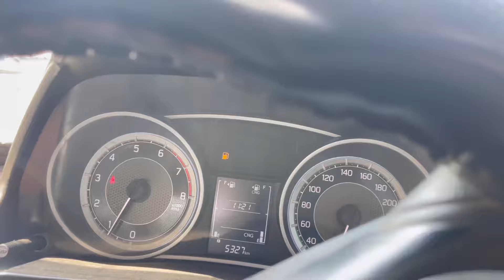BHAICHARA ON TOP RHNA CHAHIYE || FULL FUN WITH FRIEND || RAVI NAIN